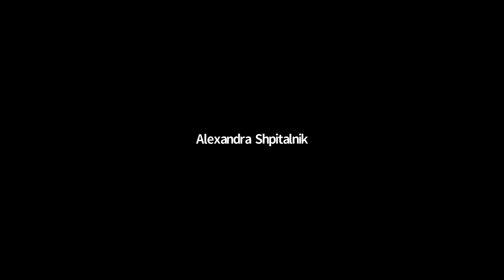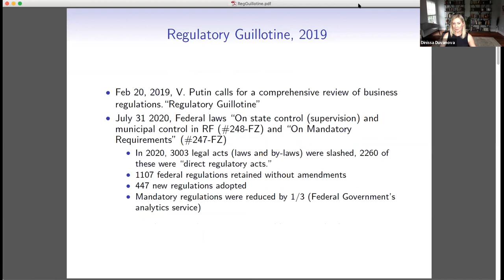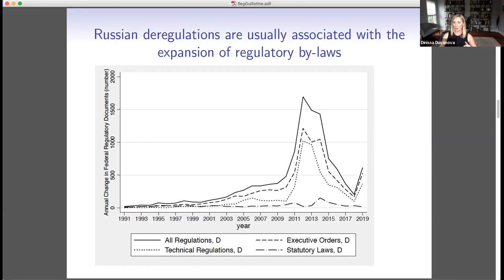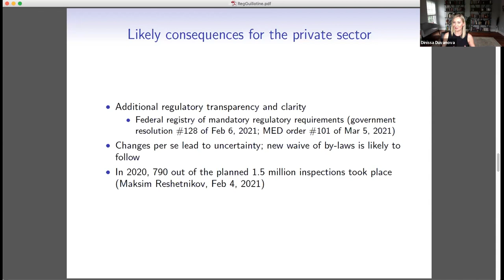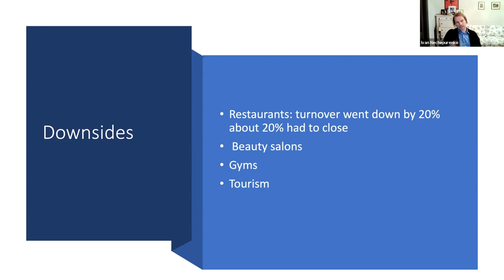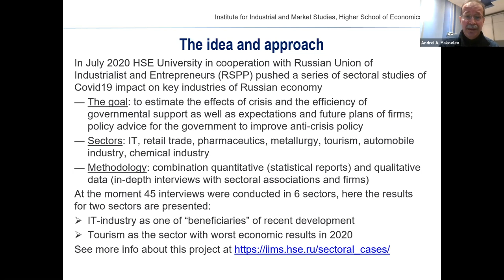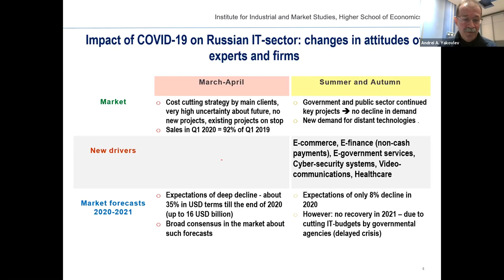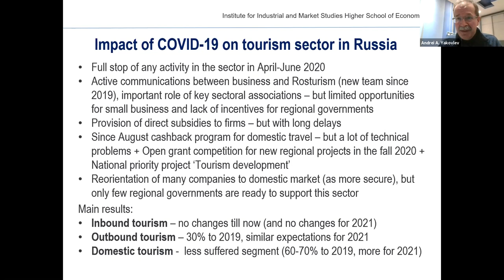The Russian Private Sector Today: Challenges and Prospects in a Post-Pandemic World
This panel is co-hosted by Columbia University’s Harriman Institute and the New York University Jordan Center for the Advanced Study of Russia.

Many argue that politically independent and economically resilient private sector and economic actors are solutions to various problems in contemporary Russia. However, the Russian private sector has faced a double burden from an authoritarian government and flawed economic system. Restrictions related to the Covid-19 crisis exacerbated the challenges encountered by Russian businesses. This meeting of the NY Russia Public Policy Seminar brings together experts in the Russian private sector to discuss the challenges Russian businesses face due to state policies, economic factors, and the pandemic and to examine potential for future development.

PANELISTS
Simeon Djankov, Director of Development Economics at the World Bank

Dinissa Duvanova, Associate Professor of International Relations at Lehigh University

Alena Ledeneva, Professor of Politics and Society at University College London

Ivan Nechepurenko, Moscow bureau reporter, The New York Times

Andrei Yakovlev, Director of the Institute for Industrial and Market Studies and the International Center for the Study of Institutions and Development at the Higher School of Economics

Moderated by

Alexander Cooley, Director of the Harriman Institute, Columbia University

Joshua Tucker, Director of the Jordan Center for the Advanced Study of Russia, New York University